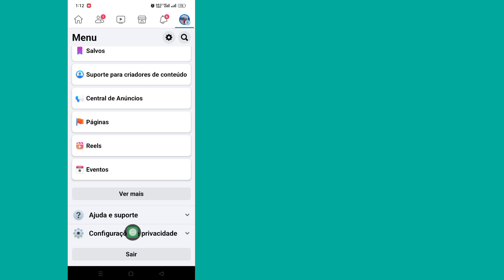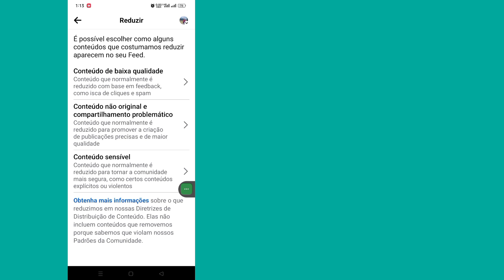Como ativar conteúdo confidencial no Facebook | Atualização 2023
Como ativar conteúdo confidencial no Facebook (atualização 2023) |  Conteúdo sensível do Facebook

    Olá espectadores, bem-vindos à caixa de soluções. Aqui neste vídeo você aprenderá.  Como ativar conteúdo confidencial no Facebook (atualização 2023) |  Conteúdo sensível do Facebook